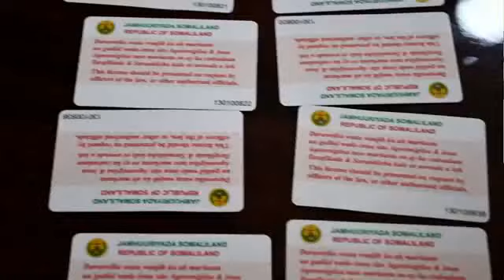SOMALILAND: DAD LOO XIDHAY MUSUQ-MAASUQ